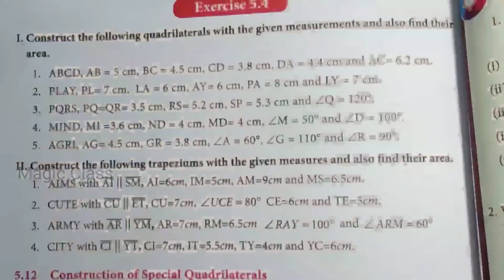geometry for class 8 in tamil | sum 1 explained and worked out in tamil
geometry for class 8 is worked out and explained in tamil